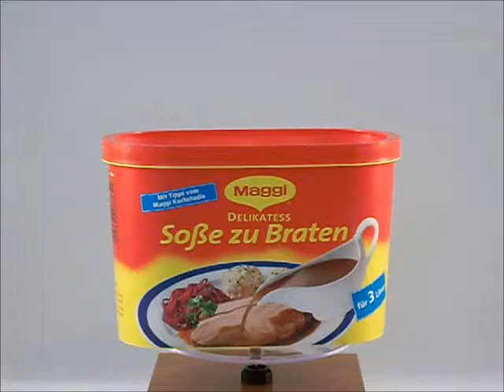Maggi Deli Sauce For Roasting